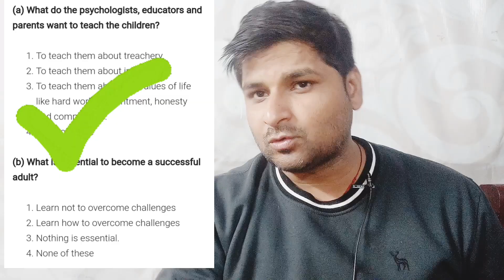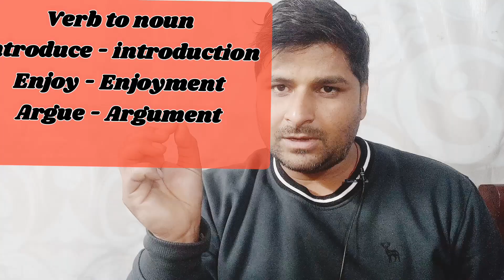Unseen Passage Ko kaise Jaldi Solve Karen/Unseen Passage Solving Trick For All Board Exams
How to solve an Unseen Passage I will tell you about this Unseenpassgetrics trickofpassage unseenpassagetricks howtoslovepassage 12thenglishexam 10thexam exam2023 rimc2023 rimc rimcenglish cds cdsenglishclasses ndaenglishsyllabus #ndaenglishbyamysir